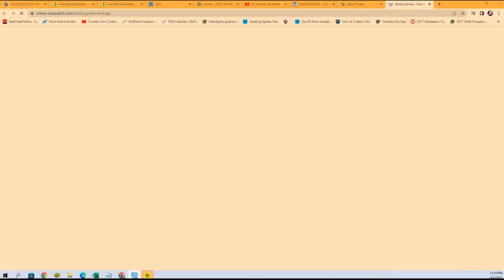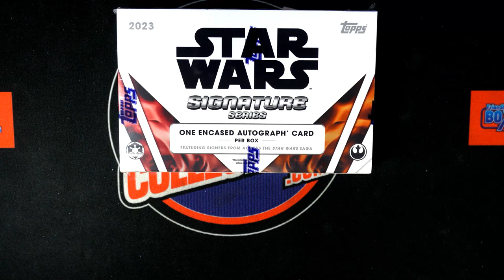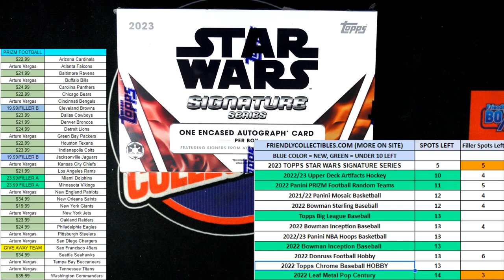2023 Topps Star Wars Signature Series FILLER ID 23SWSS114